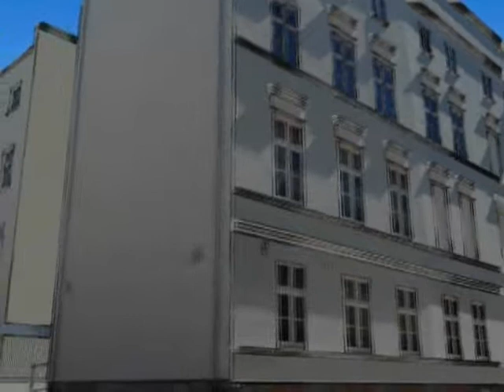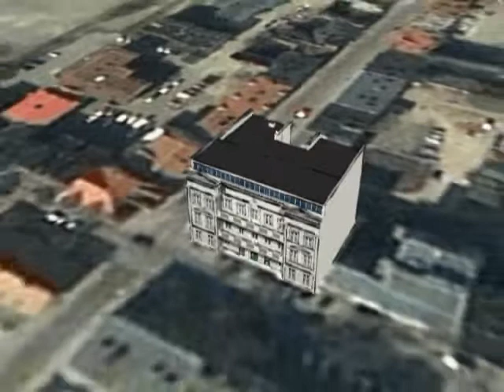Szkoła artystyczna w Ełku